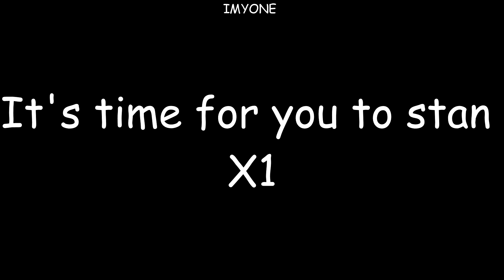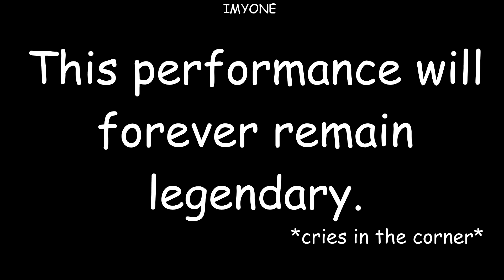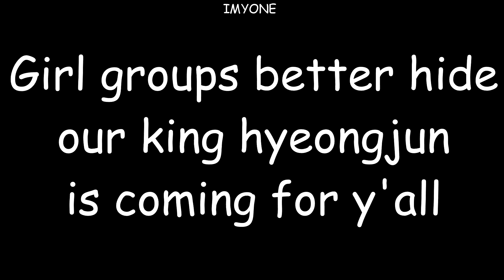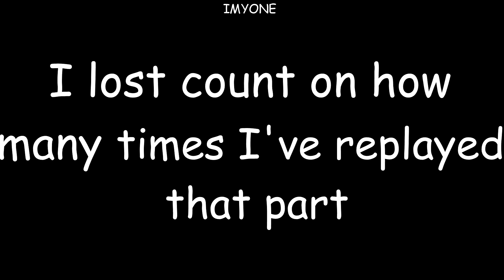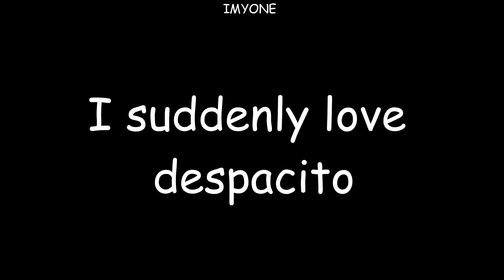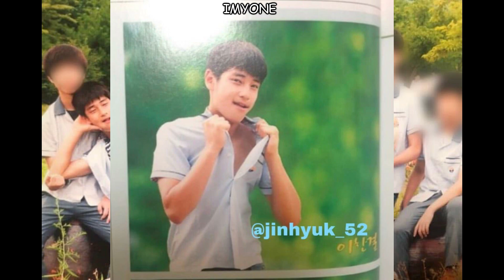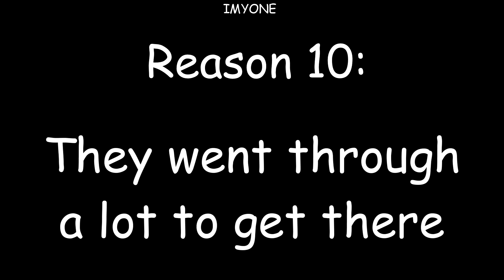10 Reasons why you should stan X1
This is what happens when I'm sad cause I can't pre-order the album. I hope y'all enjoy this cause and somehow make you laugh cause I spent a whole day doing it xD

I hope y'all stan X1 cause if you don't you're missing out your whole life.